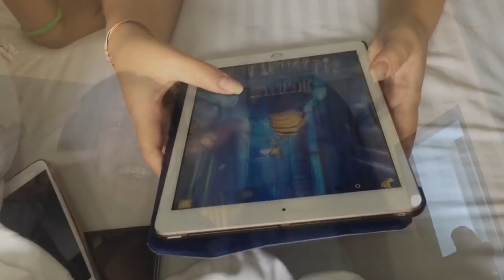VLOG | Prom 18'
Ausmat has been ausmazing because of all of u 💛🌟